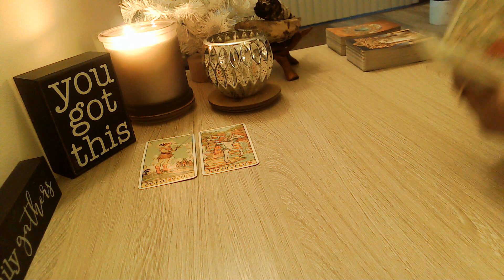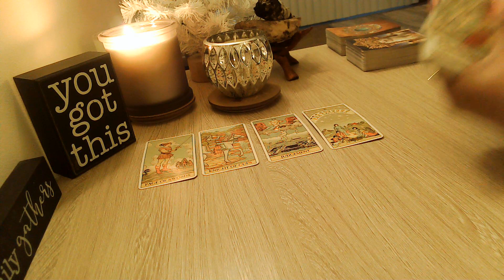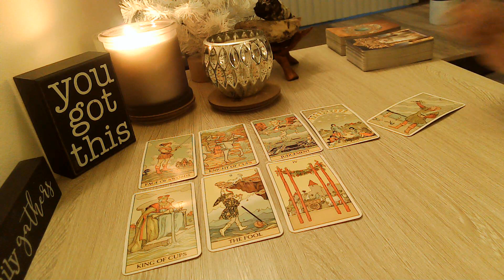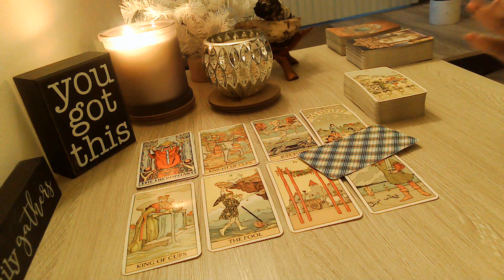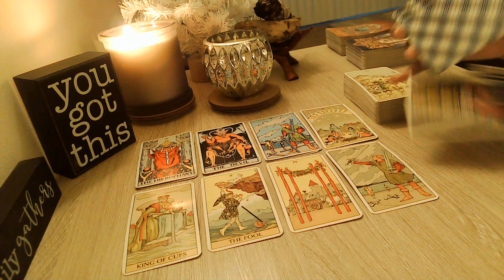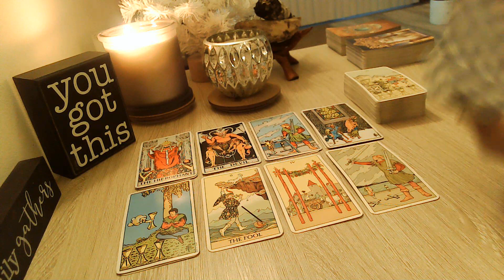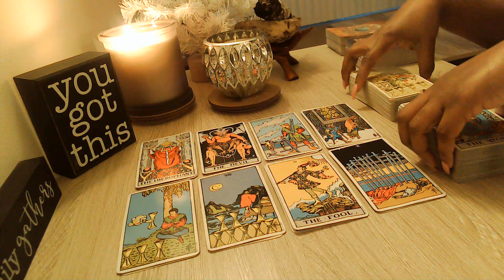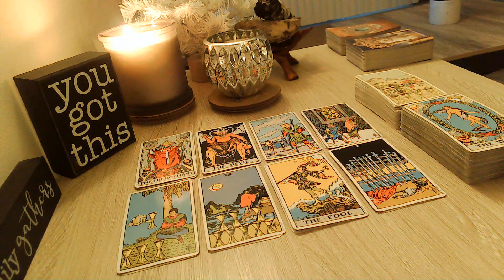Gemini A Brand New Life! January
Welcome, Everyone!! 👋

🔽***UPDATE 🔽
Extended readings are now called Episodes: